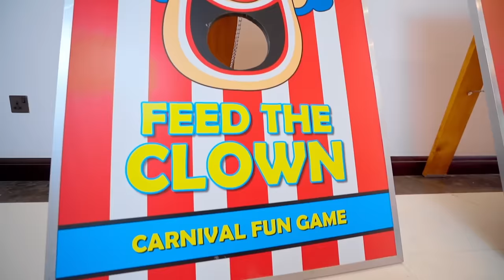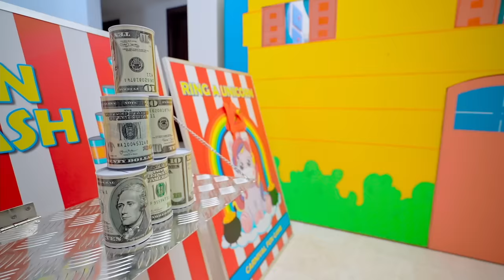Five Kids Amusement Park at Home + more Children's videos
A new collection video, including one of our most recent videos, "Five Kids Amusement Park at Home"